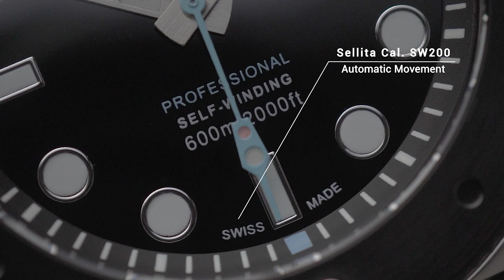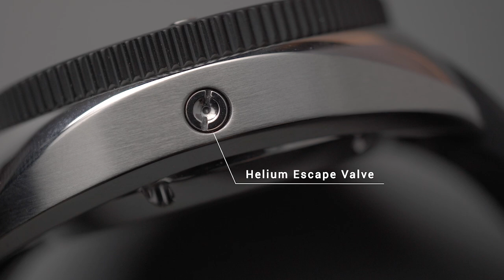DARI PRODUSEN STRAP KINI MERAMBAH JAM AUTOMATIC! Crafter Blue Hyperion Ocean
Kamu mungkin udah familiar sama strap rubber buatan Crafter Blue. Nah, ternyata Crafter Blue juga bikin jam tangan automatic lho. Gak main-main, diver’s watch ini dibekali Swiss-made movement dari Sellita!
Seistimewa apa Crafter Blue Hyperion Ocean HOSS001.B.B.R? Tonton review-nya sampe habis!